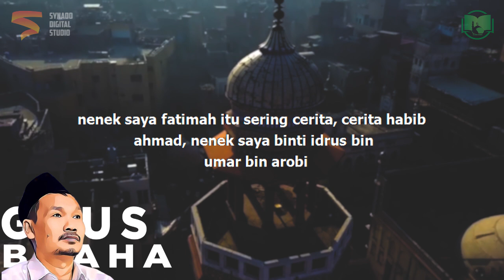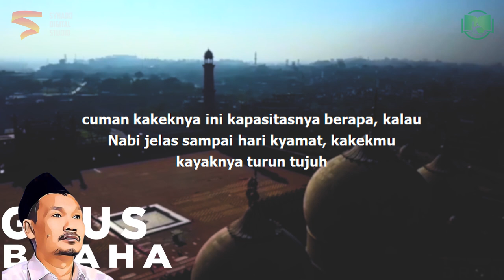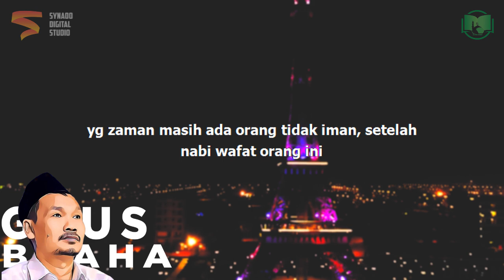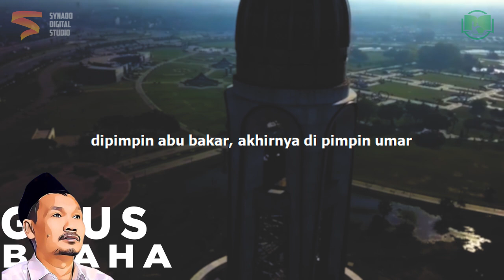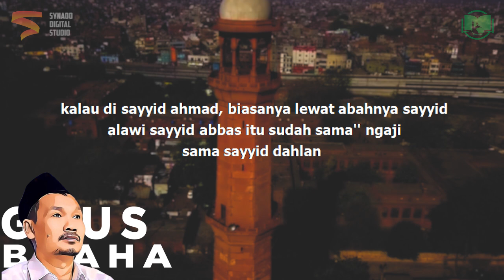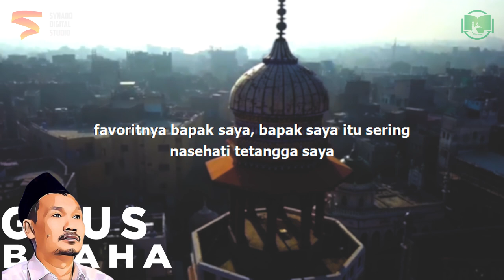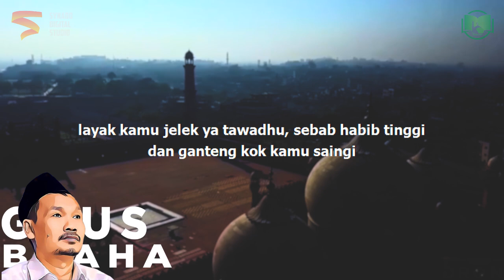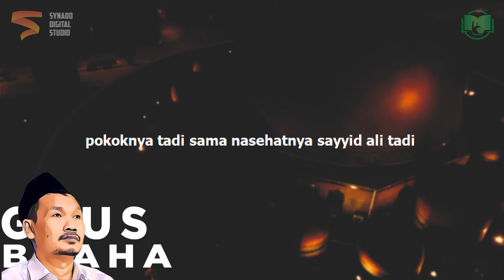Bisakah Berbakti Pada Orang Tua yang Sudah Meninggal? | Gus Baha Bahasa Indonesia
Ngaji Gus Baha Terbaru 2021 Bahasa Indonesia tentang berbakti pada orang tua